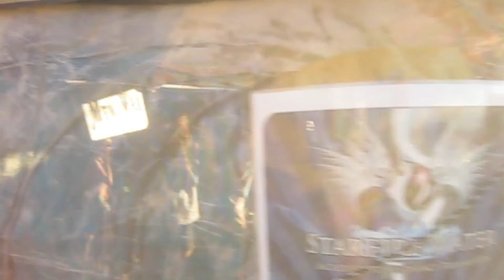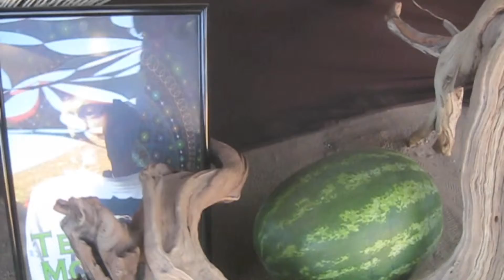I N D I G O V O R T E X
STARFIRE WATER INDIGO LOVE